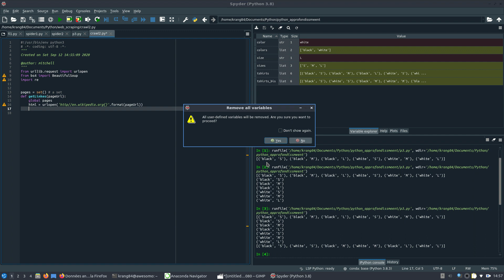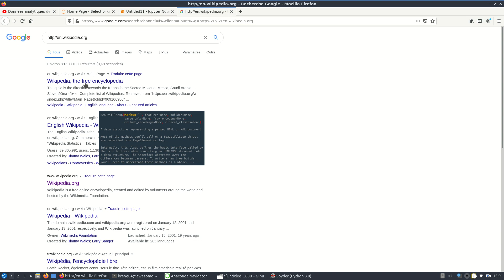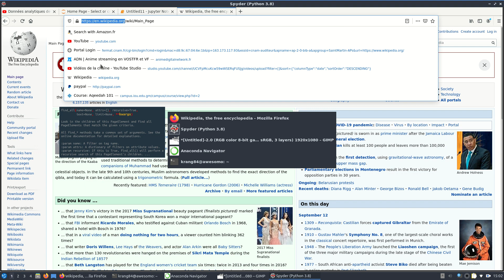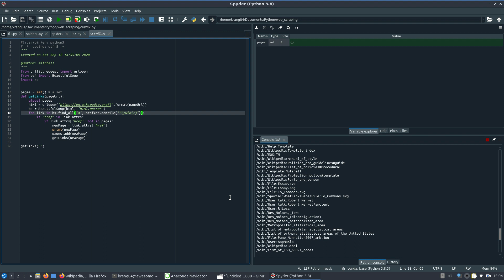web scraping 03 : chercher tous les liens du site wikipedia